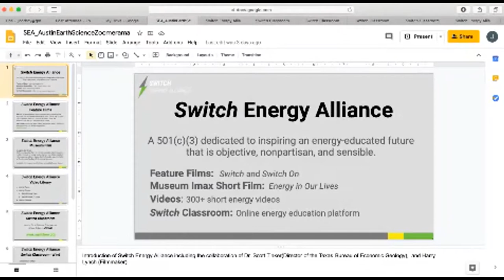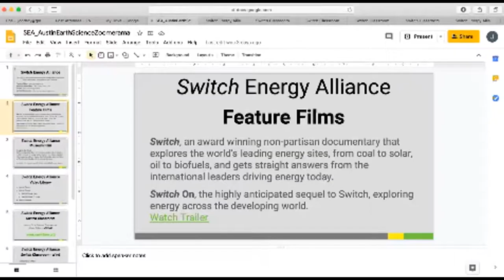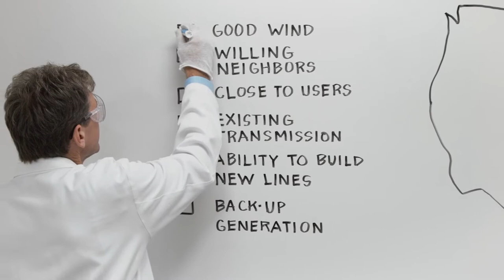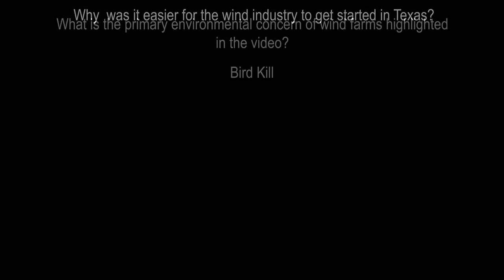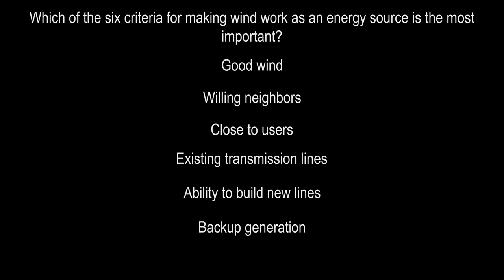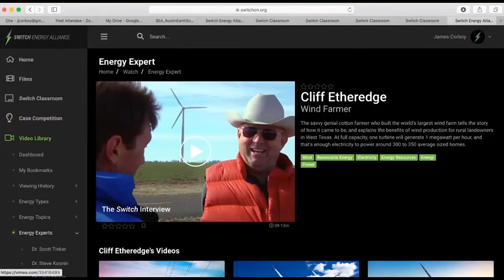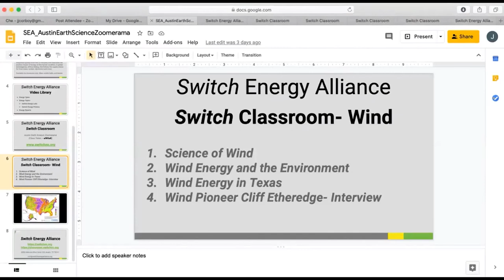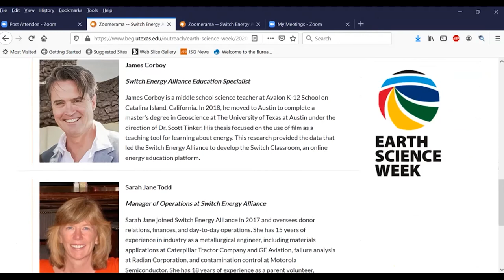Switch Classroom / Wind Energy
Learn about the science of wind energy and explore the mix of conditions that make an environment ideal for wind farms. We'll look at Texas as an example, which currently leads the United States in wind power generation.

Speaker: James Corboy, Switch Alliance Education Specialist

Switch Classroom is a free video-based learning platform that uses innovative, visual, and entertaining energy education materials and tools to serve educators and students online or in class.